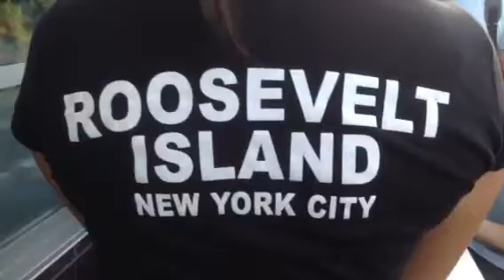LHW V.S PUBS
3rd Game